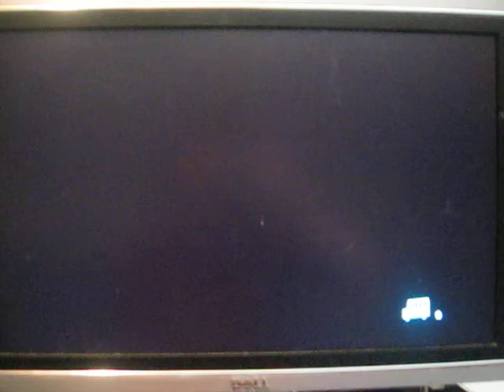Animal Crossing City Folk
This is My house as of. Dec. 17? Im making a wild guess at this one haha. ANYWAYS, Quick look around my house. Yes I got the Golden Fishing rod the RIGHT way by catching all the fish. Dont believe me? Well If anyone doesnt believe me, then ill make like a 10 second effing video of the fish book SO PUT THAT IN YOUR PIPE AND SMOKE IT. Anyways im 8 bugs from the gold net. I got everything in my basement excluding the fire flower, bullet bill and koopa shell around the 26th of November. Yea dont like reading this do ya? well too bad. haha